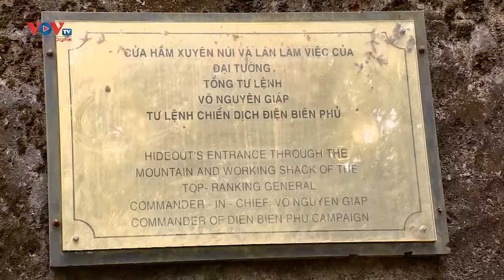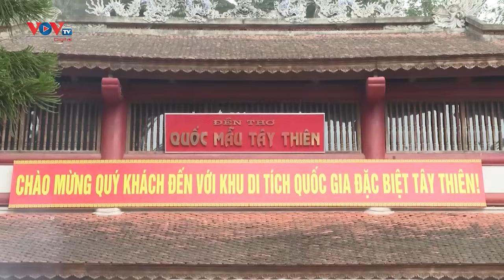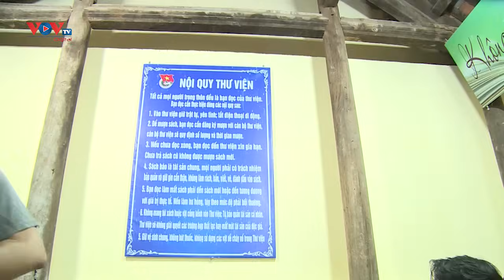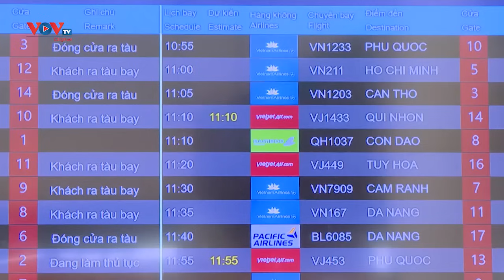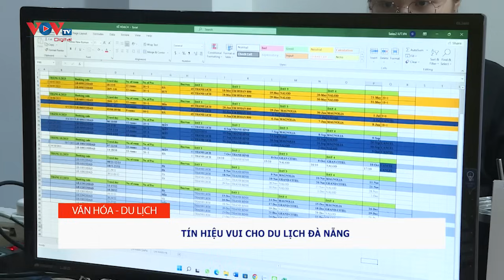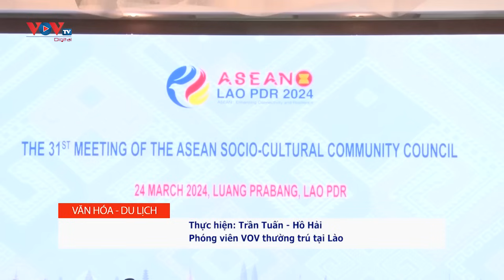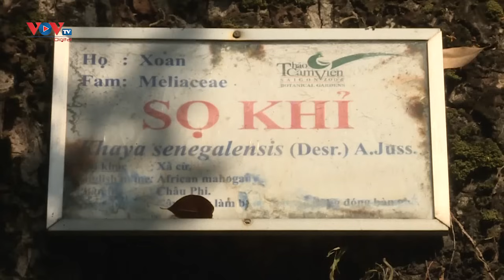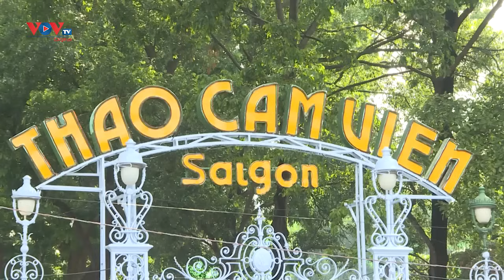Bản tin chiều ngày 25/3 | Bản tin văn hóa du lịch mới nhất hôm nay | VOV